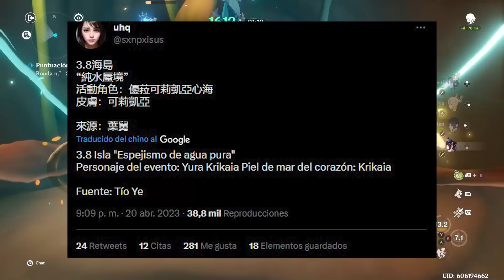¡FINALMENTE! después de CASI 2 AÑOS los JUGADORES podrán OBTENER ESTO - Genshin Impact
hoy vamos a hablar de lo que hoyoverso traerá de vuelta a genshin impact después de casi dos años de espera

Discordia Tangente
Genshin Impact